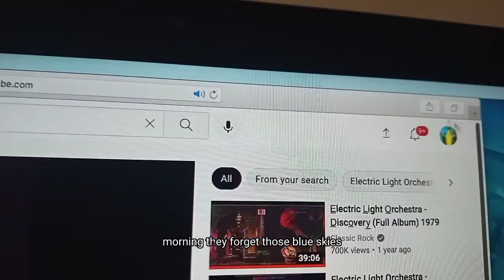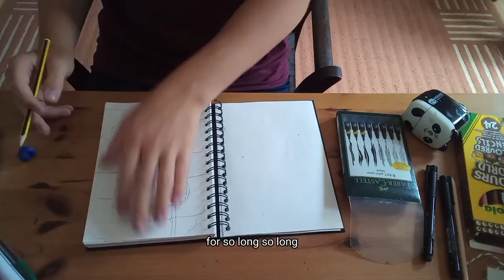Drawing Jeff Lynne In A Crazy Style!